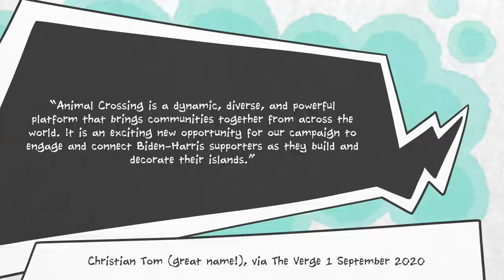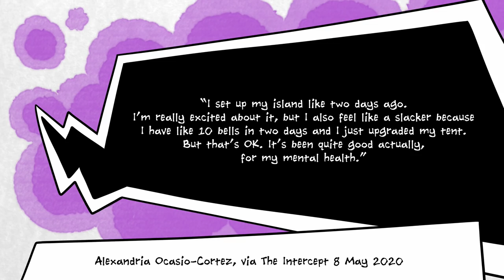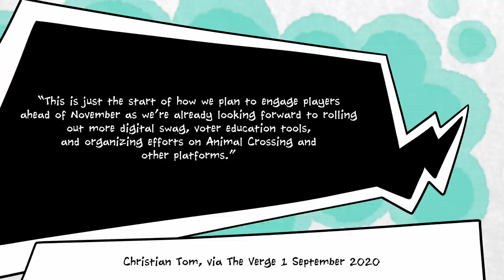Why Joe Biden is Campaigning Inside Animal Crossing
So Joe Biden's US presidential campaign has spread into Animal Crossing, with the Democrat candidate's digital campaign team creating posters and signs for supporters to proudly display on their islands.

This has, of course, led us to speculate on which Animal Crossing Islanders are most likely to support Biden in the upcoming US election.

We're fairly certain that Tom Nook probably isn't on board with these, but maybe Isabel is eager for change? Mr Resetti strikes us as opposed to the idea, but Raymond, he's definitely voting blue!

Political protests and movements are increasingly common in Animal Crossing. Hong Kong activists including political figurehead Joshua Wong have used the game to protest against Chinese rule/occupation in the region, while PETA have used Animal Crossing to decry the fishing trade.

It was only a matter of time before a political candidate tried to use the game to win over voters, especially considering that actual political rallies are a really, really bad idea at this moment in time.

So why is the Biden campaign pushing for Animal Crossing votes? This is an attempt to appeal to younger, tech-savvy voters. It's a substitute for real-world campaigning. It helps get media traffic because it's just such a weird idea (this video being an example of that!)

Perhaps the most influential reason why the Biden team decided to self-promote within Animal Crossing, is the fact that previous in-game political movements have gone so well.

This is a proven strategy: make noise within Animal Crossing, and people are bound to take notice.

What we're basically saying is: Isabel for President 2024.

Oh, apologies for some cronky audio in this video, by the way!